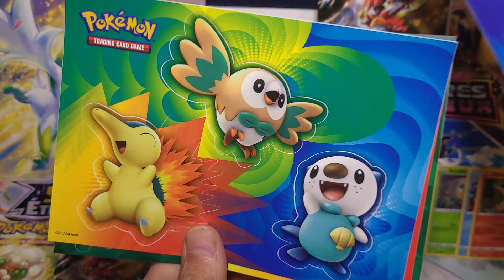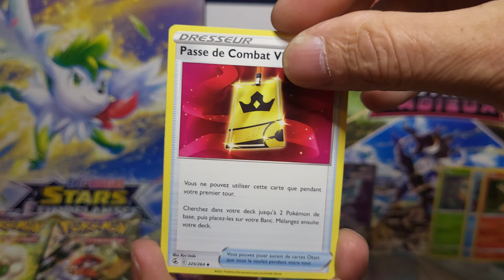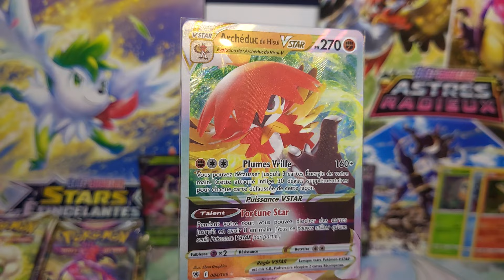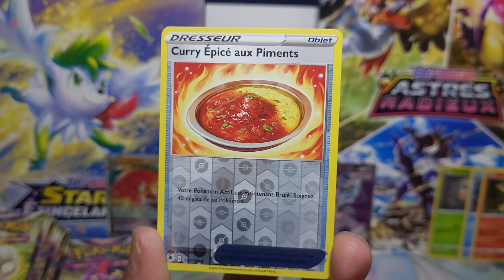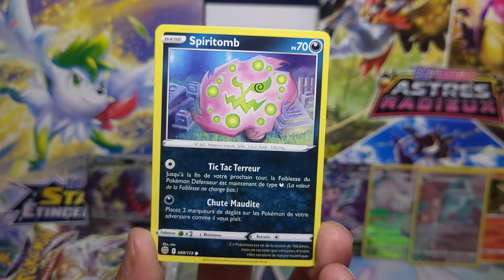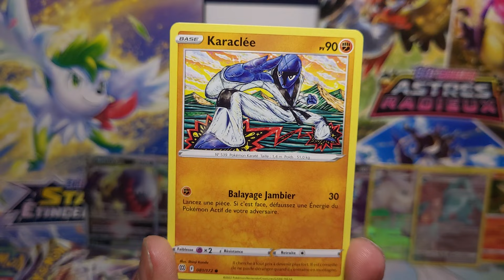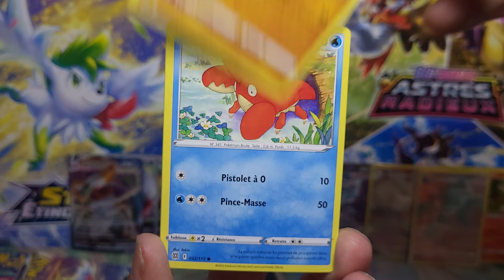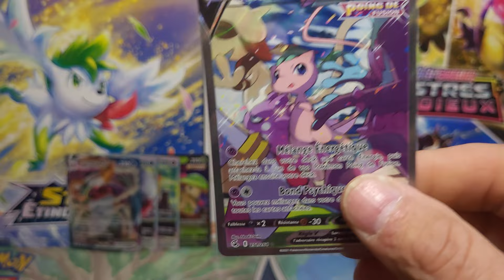6 valisettes arceus 30 boosters !!! alternative au rendez-vous ! 😍🤞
a gagner 500 abonnées etb pokémon go !! x3 !!!
a gagner 1K abonnées ultra premium dracaufeu !! x1